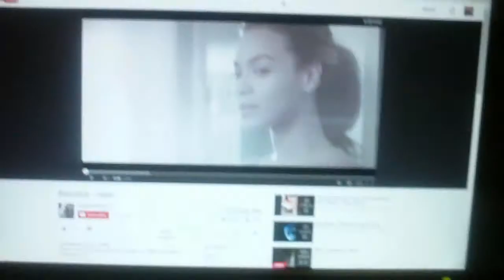SJB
Just a quick video while drinking my home brew with my sisters and brother in law.